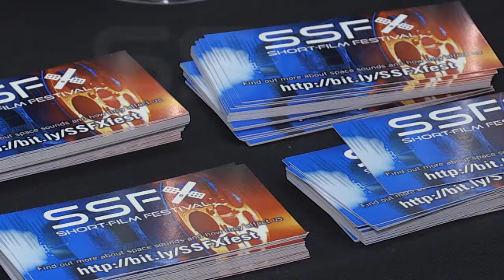Space Sounds Film Festival Tours UK | SSFX Space Sound Effects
The SSFX (Space Sound Effects) Short Film Festival is going on tour across the UK. Check out films featuring sounds from space!

SSFX is funded by Queen Mary University of London's Centre for Public Engagement, the Science and Technology Facilities Council, and the European Geosciences Union